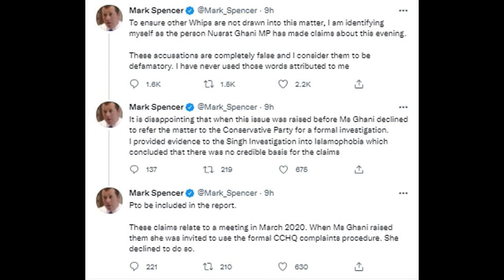Inquiry into Nusrat Ghani sacking requires complaint to be made, says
Inquiry into Nusrat Ghani sacking requires complaint to be made, says Raab – live